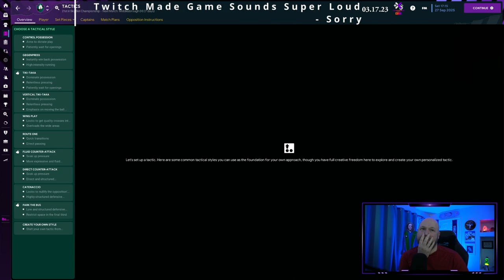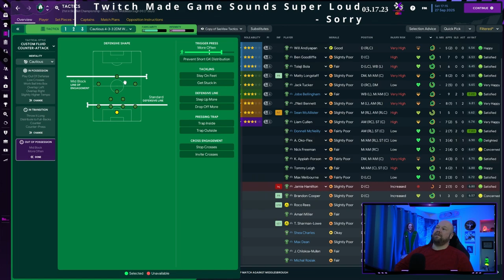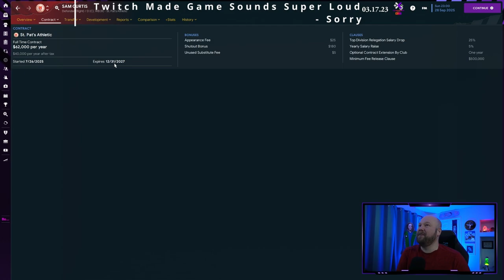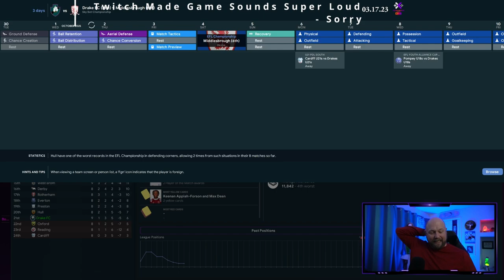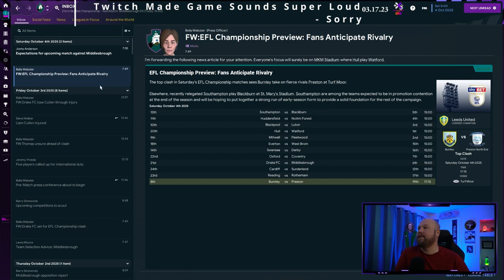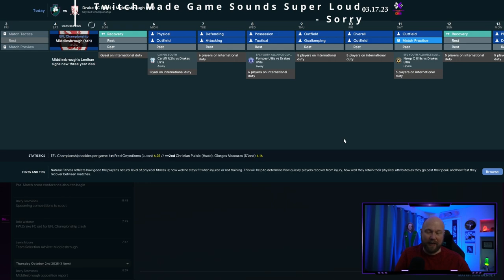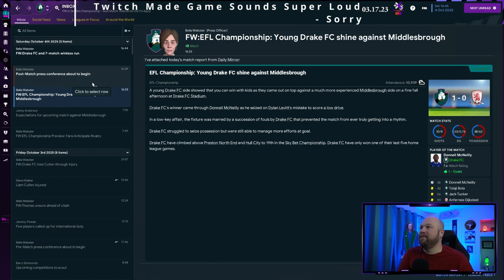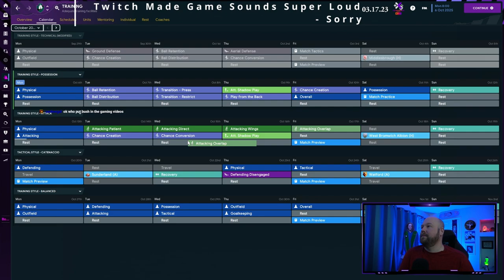Sir Francis Drake FC - Football Manager 23 - Season 4 Championship - Episode 15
Football Manager 2023 -  Sir Francis Drake FC is a created club on FM23 by Steven Thomas.  It is based out of Tavistock, England. SFD FC was created in FM22 and started in the lower English tiers before moving their way all the way to the Championship tier after seven seasons.  This is season 4. Season 4 brings a little cash into our club.  Can we start building for the future by developing youth, our stadium, and our facilities?

--Steven Thomas--